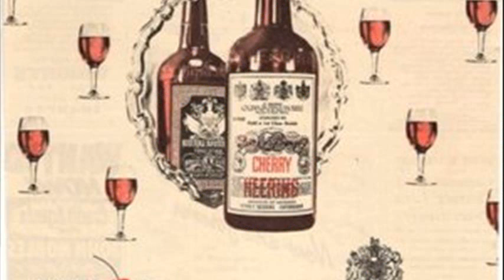cherry brandy with coke